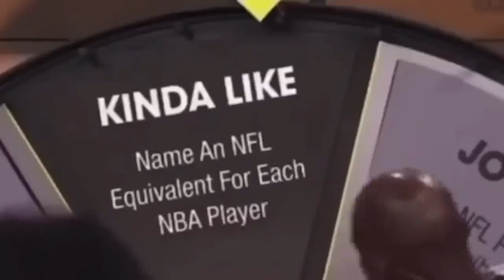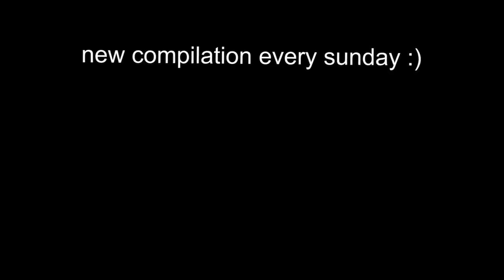FUNNY MEMES COMPILATION 7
Watching more videos funny at:
**If You Love My Videos, Please Donate And Support Me Through:
 ❤❤Your Contribution And Help Will Greatly Improve My Life❤❤

If you don't like me using your videos or your sounds, please don't remove and report my videos. Thank you so much !